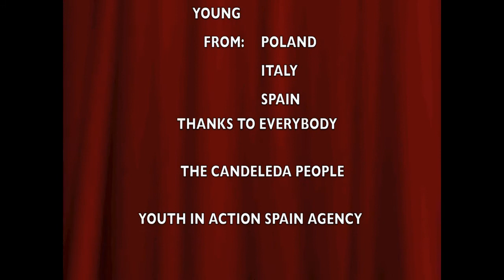Art In (E)Motion - "Tollerance" performance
the last step and the last youth exchange for our long term program!!! in this case we are in Candeleda, Spain.